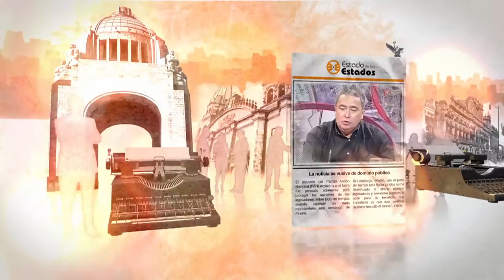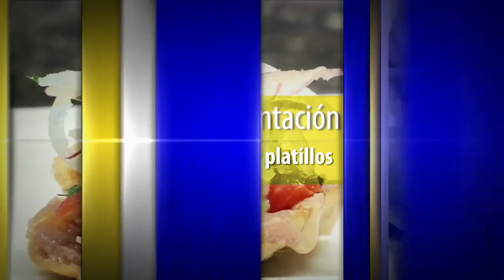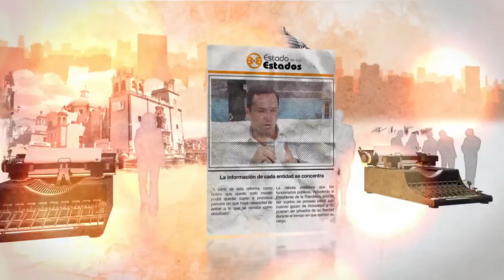EE: Nostalgia de la Nostalgia 3ª parte 05 Diciembre 2015